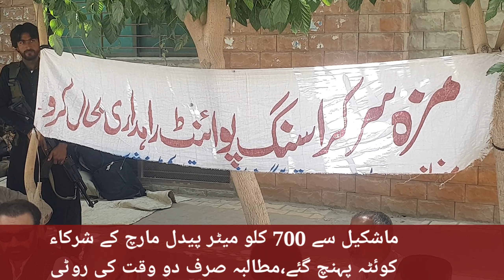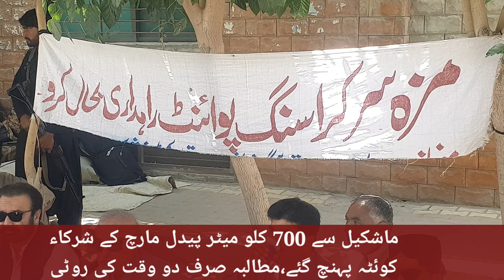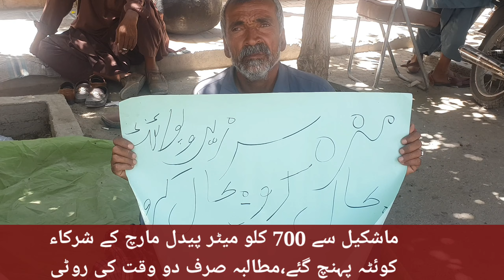مطالبہ صرف دو وقت کی روٹی۔۔۔۔۔۔۔۔ماشکیل مزہ سر تجارتی کراسنگ پوائنٹ بند۔۔۔۔۔۔ماشکیل سے 700 کلو میٹر